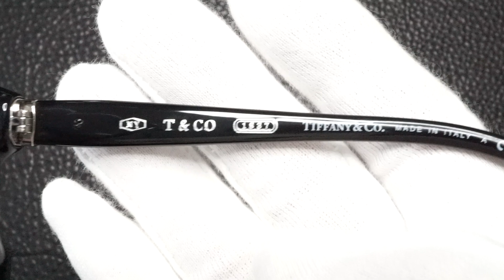ティファニー Tiffany & Co. TF4109-F 8001/9S T&Co サングラス